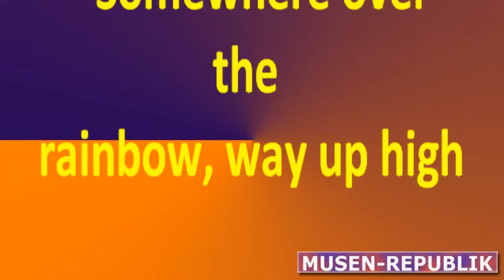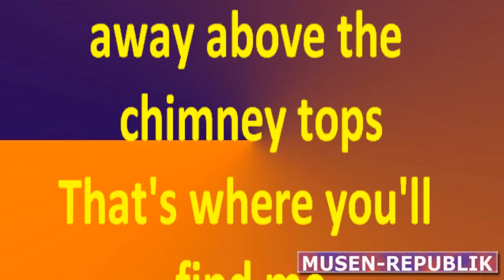SOMEWHERE OVER THE RAINBOW | Wizard of Oz | Musenrepublik | Begleitautomatik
Untertitel. Für MIDI-Keyboard.